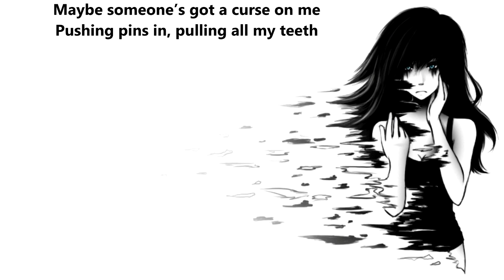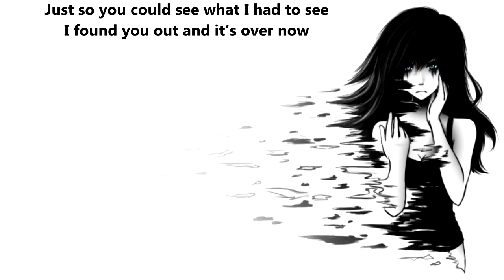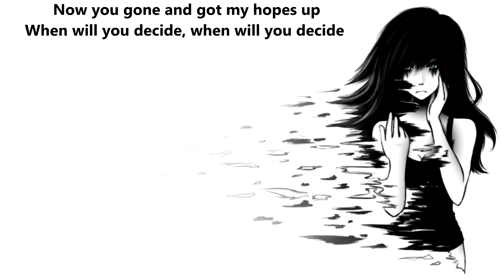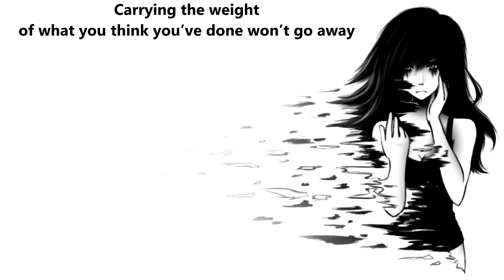Point North - A Million Pieces (with lyrics)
Lyrics:

Maybe there's a part of me that never leaves
The lonely type of heart that you could never see
Nothing left to find no one else to meet
I’ll seclude myself I don’t need your help
Maybe someone’s got a curse on me
Pushing pins in, pulling all my teeth
Wishing they saw what I had to see
If they only knew what it does to you

If you shatter to a million pieces because you let your guard down
Just know you’ll never need a better reason to know what it’s like to be back on your own
Carrying the weight of what you think you’ve done won’t go away
So tell me that it’s better that I stay, better that I stay and I’ll turn a million pieces to one

I never seem to know about the finer things
My mood is always changing with the autumn leaves
Hard to stay afloat in your violent seas
So pull me out don’t you let me drown
Think you said things that you didn’t mean, like every word you speak has an enemy
Just so you could see what I had to see
I found you out and it’s over now

Now you gone and got my hopes up
When will you decide that this is too much